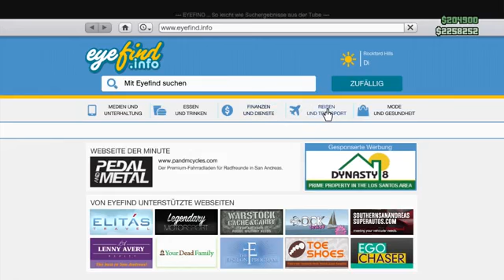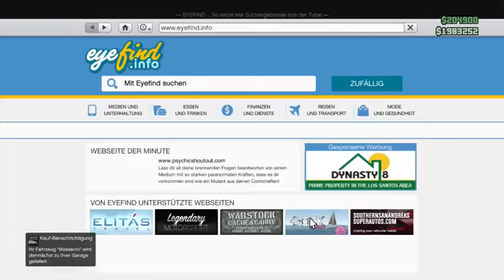GTA ONLINE #175 GLAMOUR UPDATE HD+ Let's Play GTA Online